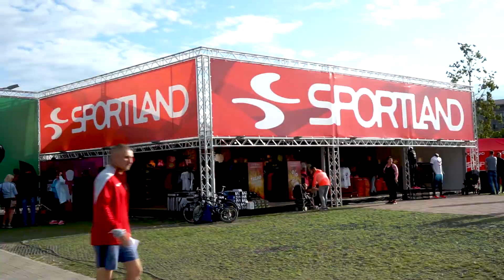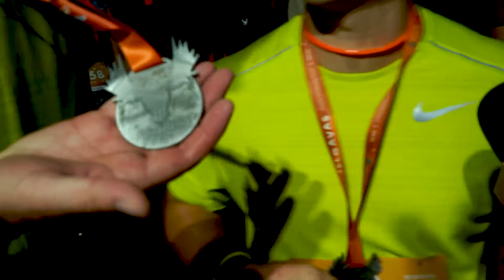Sportland komanda Jelgavas nakts pusmaratonā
2019.gada 13.jūlijā norisinājās Jelgavas nakts pusmaratons. Laika apstākļi mūs lutināja un skrējiens pa naksnīgo Jelgavu bija fantastisks! Paldies mūsu kolēģiem, kuri piedalījās un dalījās pozitīvajās emocijās!